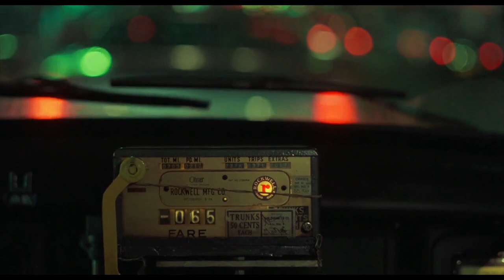Michael Chapman / Cinematography Tribute / Taxi Driver, Raging Bull, The Fugitive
A short tribute to the legendary cinematographer, Michael Chapman.